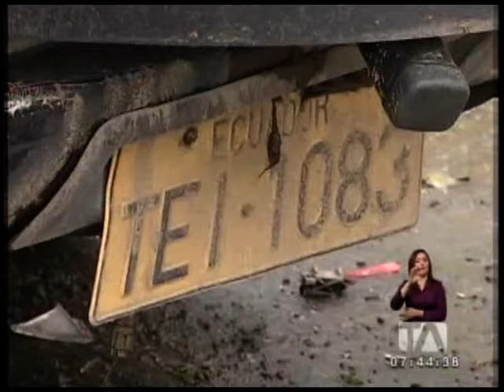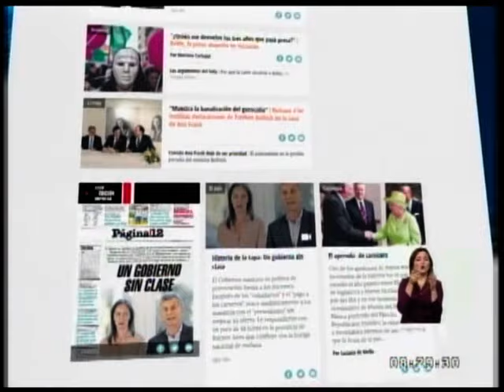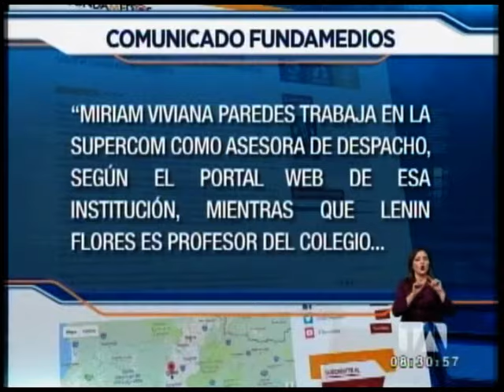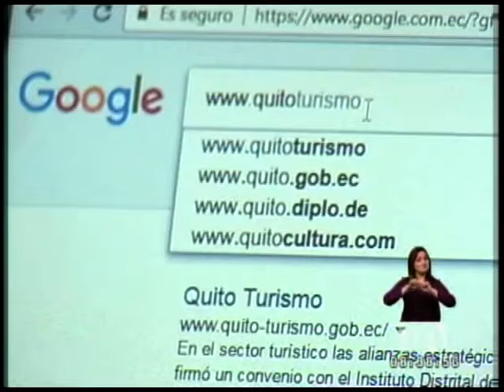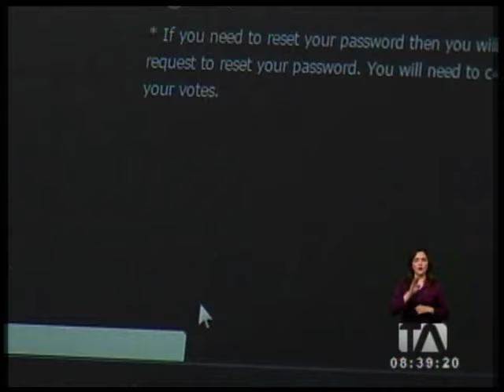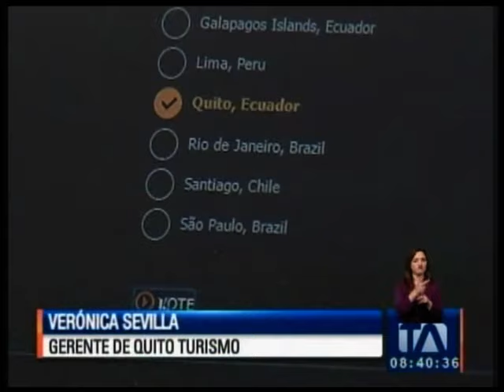Noticiero 24 Horas, 30/03/2017 (Primera Emisión)